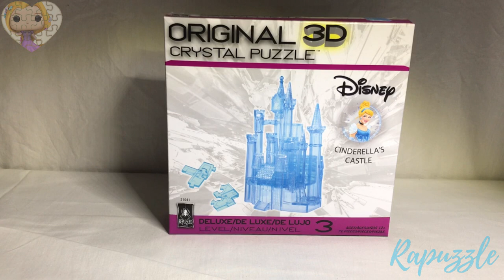Bepuzzled 3D Crystal Puzzle Cinderella's Castle- Time Lapse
time lapse of putting together the bepuzzled original 3 crystal puzzle cinderella's castle.